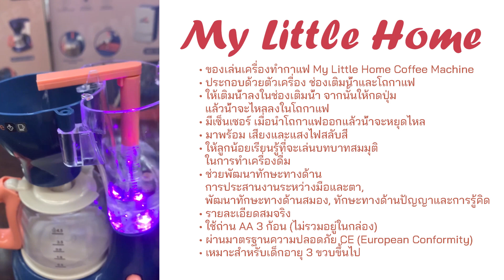My Little Home Coffee Machine : ของเล่นเครื่องชงกาแฟ เล่นได้ มีไฟมีเสียง